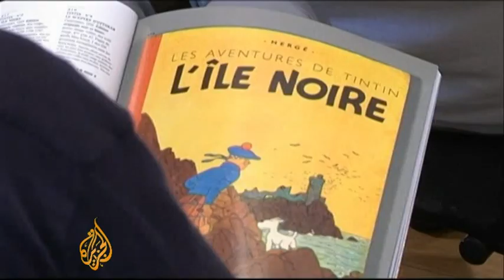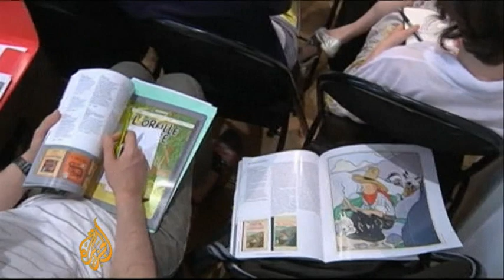Vintage Tintin comic draws record price.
He's one of the world's best-known journalists.

Now, an image of the boy reporter Tintin has set a record price for a comic at an auction in Paris.

An original 1932 cover of “Tintin in America”, drawn by the Belgian artist Herge, has been purchased by an anonymous bidder for a record price of $1.6mn.

This sale proving once again the Tintin comic series, which first appeared in 1929, is still extremely popular.

Al Jazeera's John Joe Regan reports.